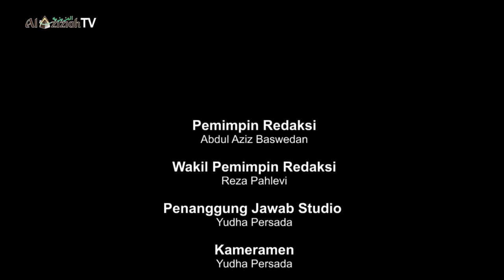Manifest umroh AL AZIZIAH 19 Juni 2019 Starting Jakarta By OMAN